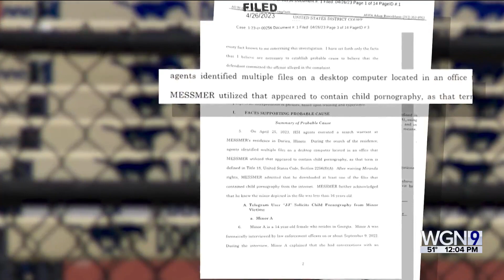No bond for Downers Grove coach accused of possessing child porn for over 10 years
No bond was granted for a Downers Grove South track coach accused of possessing child pornography for at least 10 years.